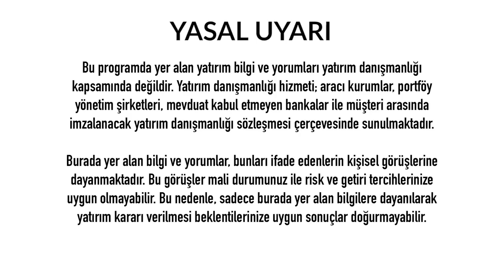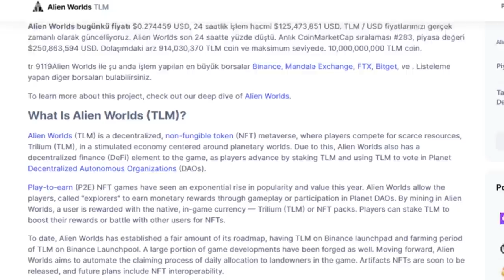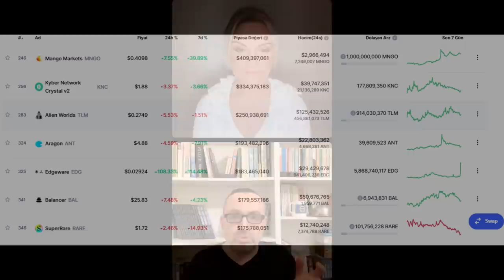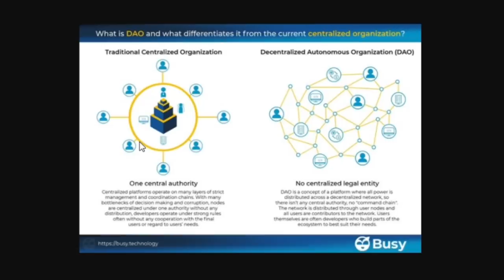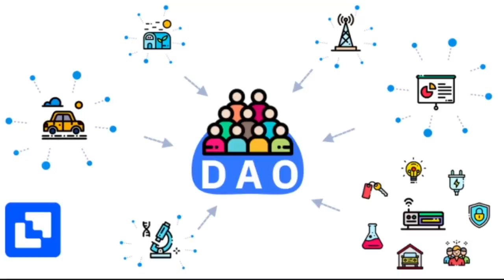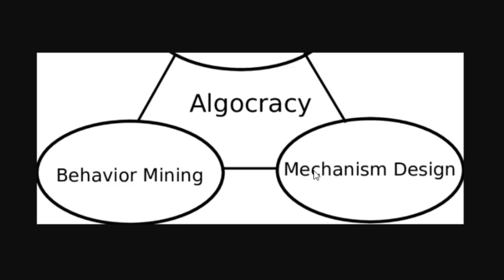Metaverse'ten Sonra Hangi Teknoloji Geliyor? - Dünyanın Haberi 232 - 06.11.2021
Metaverse'ten Sonra Hangi Teknoloji Geliyor,
ekonomik kriz, ekonomist, ekonomi haberleri, ekonomi 2021, ekonomi,
bitcoin, gümüş, altın, dolar, yeni ekonomi,

Türkiye ekonomisinde ciddi sorunlar var. Ancak bu yetmezmiş gibi dünya tarihinin en büyük küresel ekonomik krizi de başladı.
2020 Küresel Krizi'ni 2013'te Yazdığı "2020 Yeni Ekonomi - Büyük Kriz Müthiş Fırsat" isimli kitabıyla tahmin eden deneyimli ekonomi ve teknoloji gazetecisi Erkan Öz